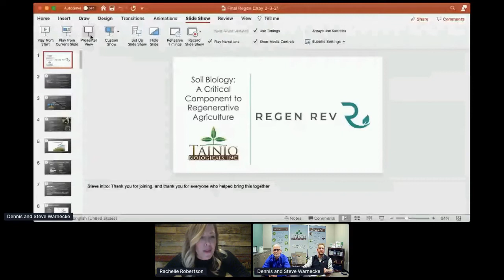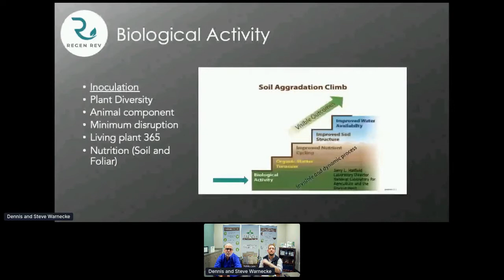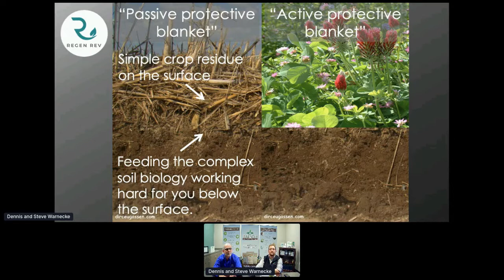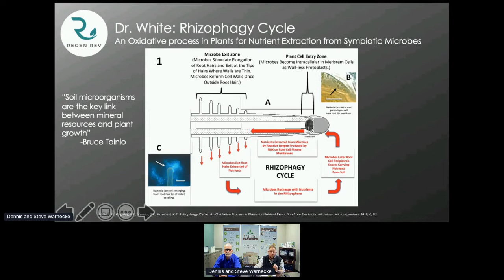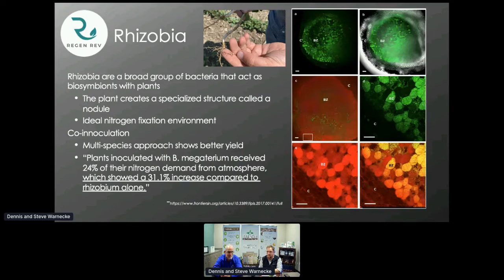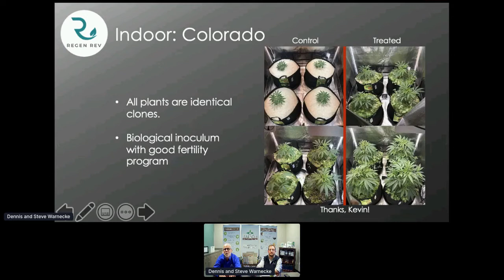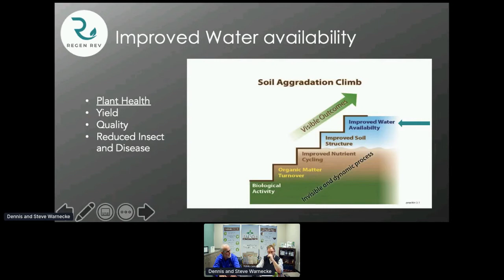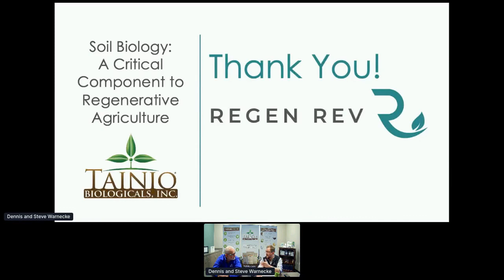Soil Biology & Regenerative Agriculture | Dennis Warnecke & Steve Becker | Regen Rev 2021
Soil Biology is a critical component to a successful crop.

Regen Rev is a virtual conference featuring thought leaders, growers, and organizations from across the regenerative agriculture movement share their experience with tangible, approachable steps that growers of any scale can take to be a part of the way forward.